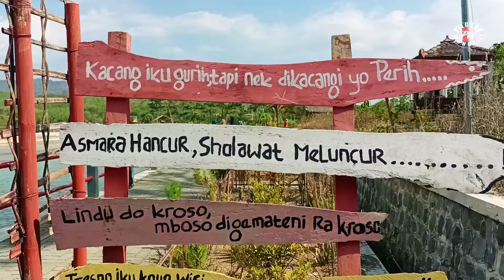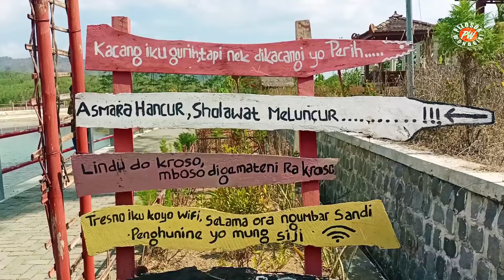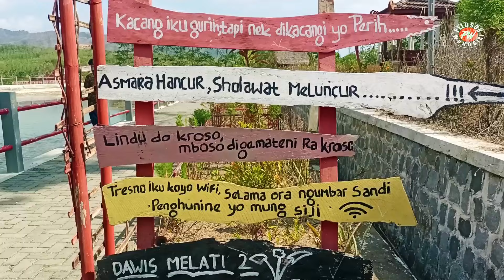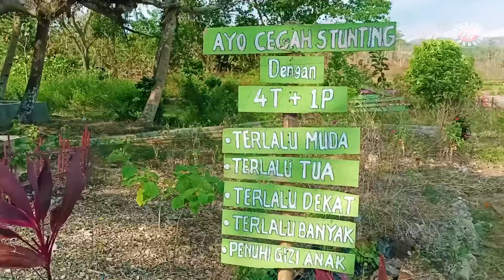NGAJAK SIMBOK BERWISATA KE EMBUNG WINONG BATURETNO WONOGIRI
Ngajak simbok hiling ke embung Winong Baturetno Wonogiri